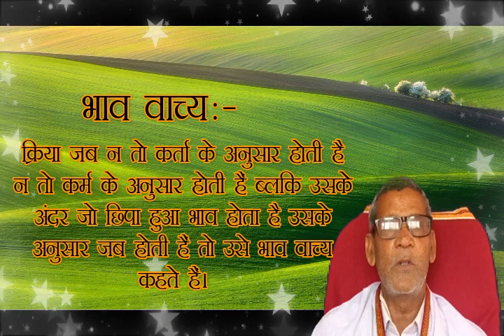हिंदी व्याकरण - वाच्य (कक्षा 10)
श्रीमान जवाहर आचार्य जी के द्वारा